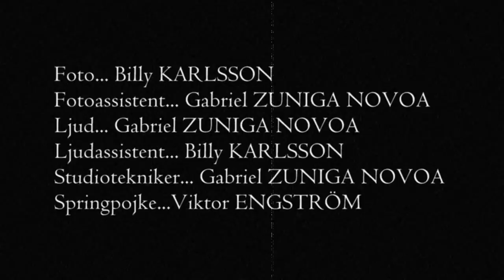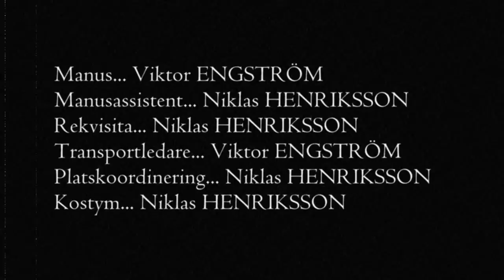Surberg, #2.7 Det sjunde utseglet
Surberg möter döden i skogen och spelar ett parti schack mot honom, livet står på spel. Men en oväntad person sitter uppe i trädet och tittar på